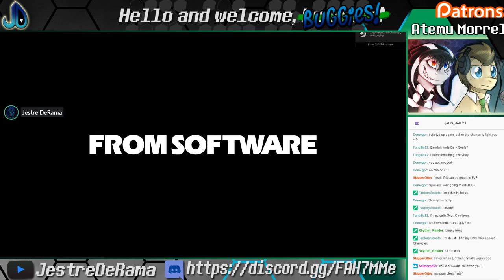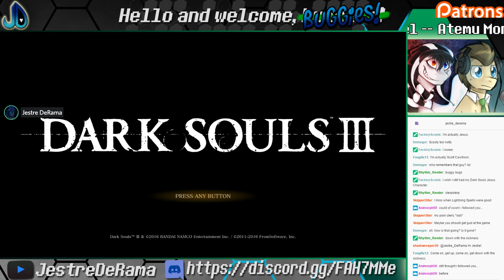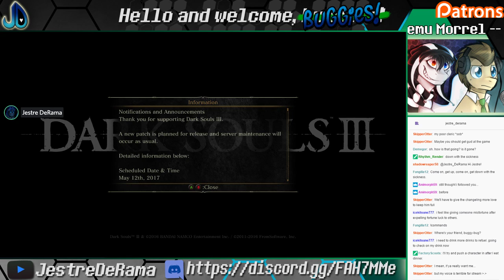[STREAM] Dark Souls 3 with ConmanWolf, Atemu, SkiperOtter, DoctorLH | Jul 15, 17